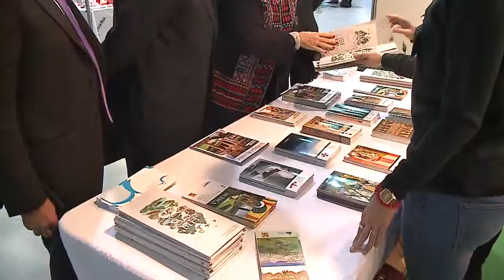VOLUNTARIADO Proyeccion dia 26 HUESCA